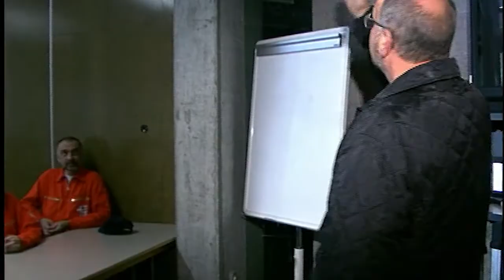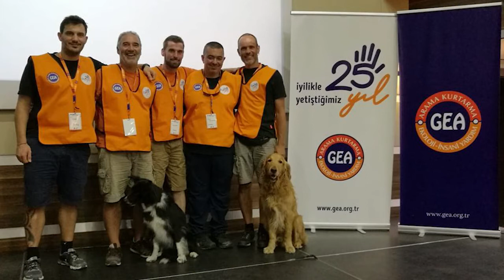Romaine Kuonen History Vers 1